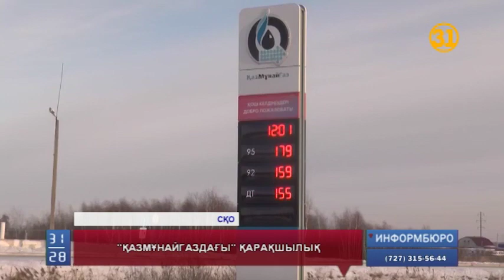«Қазмұнайгаздағы» қарақшылық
Петропавлда бензин бекетіне қарақшылық шабуыл жасағандар әлі ұсталмай жатыр. «Қазмұнайгаз» жанармай құю орнында касса қызметкерін ұрып-соққан екі адамға облыс бойынша іздеу жарияланды.